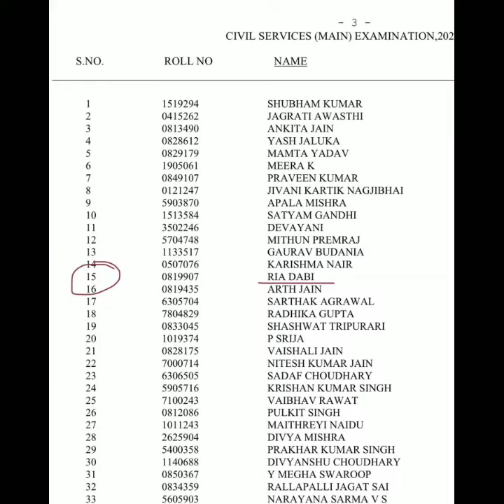Tina dabi's sister got AIR-15 in upsc 2020 riya dabi